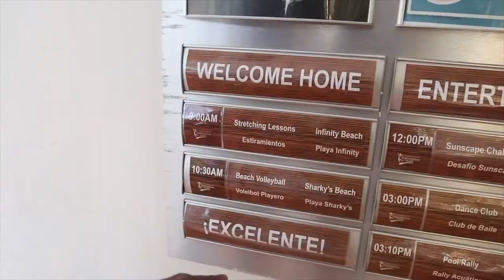FIRST DAY IN MEXICO !!